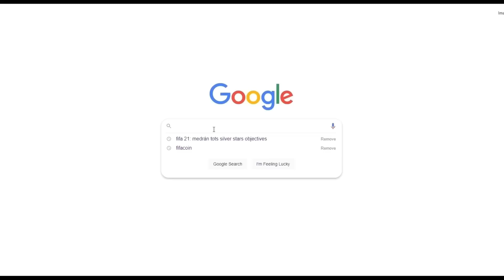I PACKED MY FIRST INSANE TOTY ON THE RTG & A TOTY ICON IN THE SAME PACK OPENING!! FIFA 23 MADNESS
Up to 10% Bonus For TOTY
Start Time: 08:00 Jan.15, 2023, UK